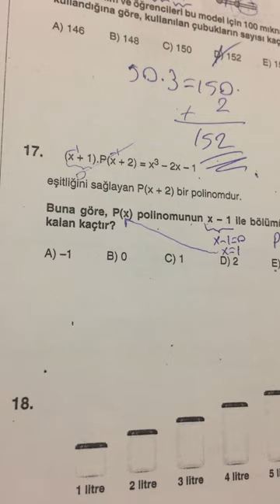12.SINIF EVREN TYT MATEMATİK